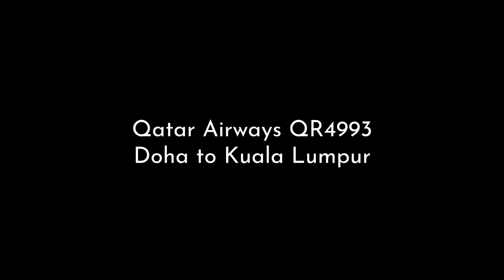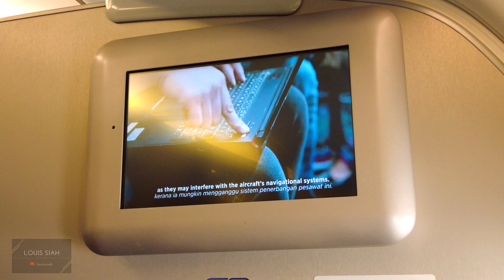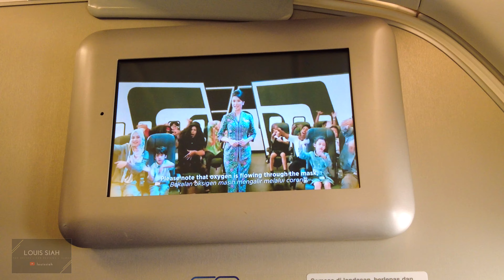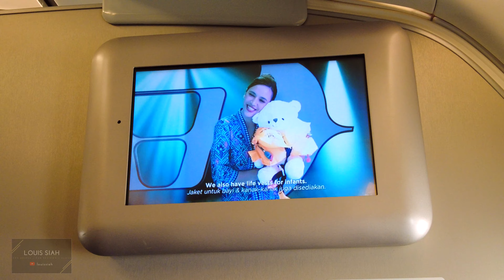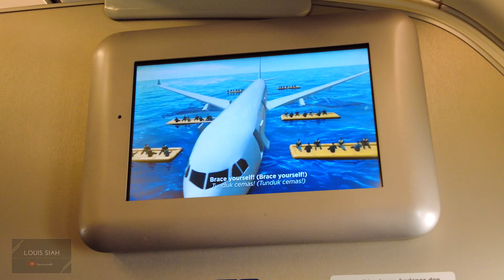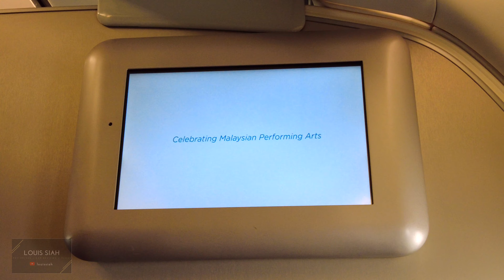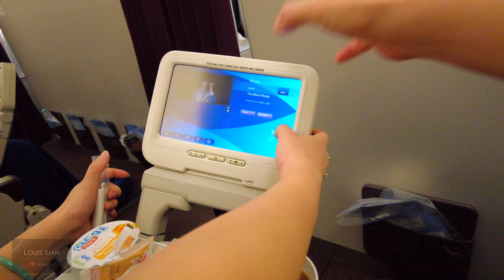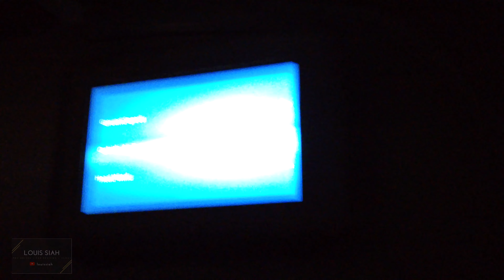2023 Malaysia Airlines MH165 - (Qatar Airways QR4993) Doha to Kuala Lumpur doha klia kuala lumpur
Lifelink Homecare Sdn Bhd, your one-stop home healthcare company, established for more than 20 years.
1) Bespoke palliative care, respite care, assisted living services
2) Sale and rental of various equipment(hospital beds, specialised wheelchairs, ICU beds, Ventilators, Oxygen machines and tanks)
3) Sale of Medical consumables & medical nutritions(Nestle/Abbott)                                                                                             4) Home healthcare consultation
5) Commercial medical personnel staffing